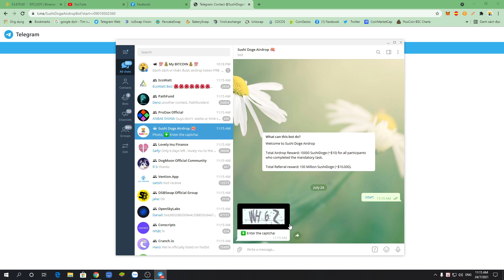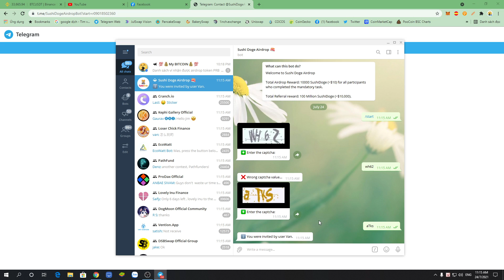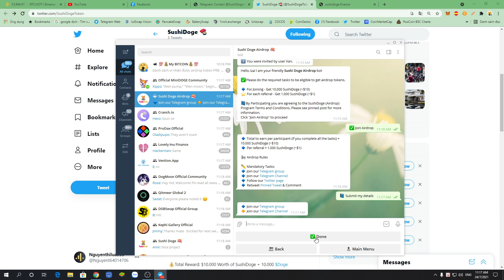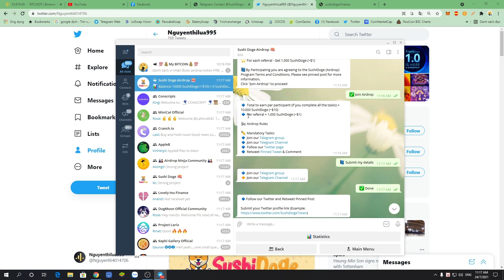Hướng dẫn nhận 10.000 token SUSHIDOGE mạng BSC